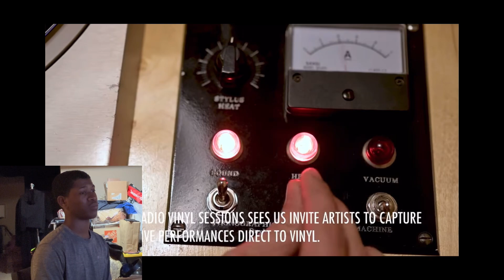Reaction vid Vibes with Mcknasty 🔥🔥🔥Locked in 💯🔒